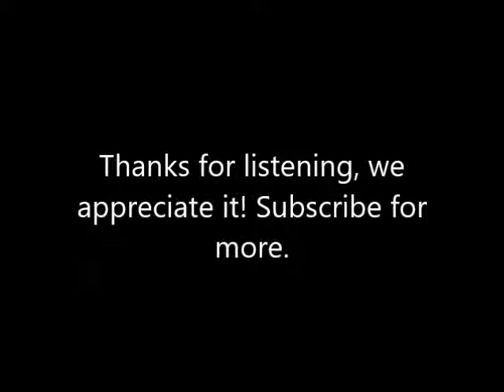KL Radio ITM - Derek Davidson - Composure Ep. 34 - Aired on 13.03.22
Compose yourself every Sunday with our fantastic resident house master Derek Davidson only the best ad free 24.7 online dance music radio station.

Derek Davidson links